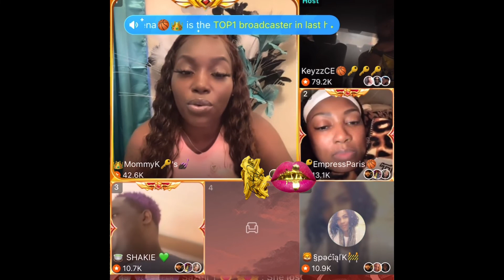Comedian TrinaB goes Off On A Colorist Rant against EbbiMay Interview With Charlie Mom Part 1